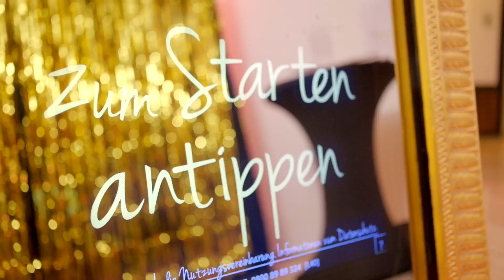Top Employers Institute Certification Dinner Düsseldorf 2024 Extended Version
On the 25th of January, we celebrated our certified Top Employers in Düsseldorf. This year's certification celebration dinner theme revolves around "The Art of Being a Top Employer." 🎨 Why did we choose this theme? Because the 2024 Top Employers are the genuine artists of the workplace! Their unwavering commitment to their people is nothing short of a masterpiece, crafting a canvas of positive change in the realm of work.